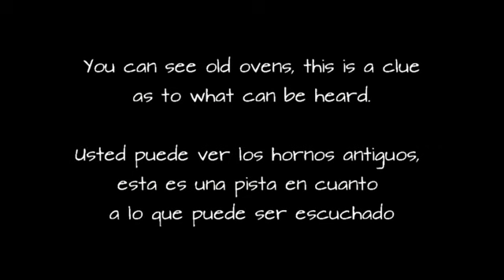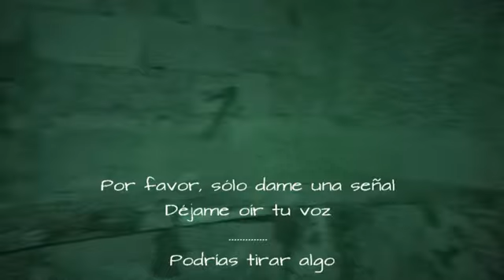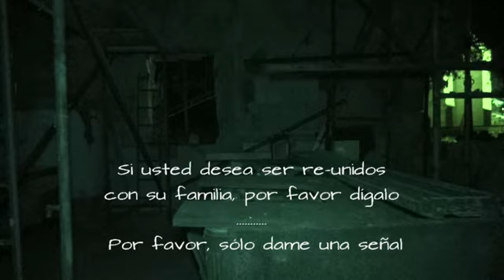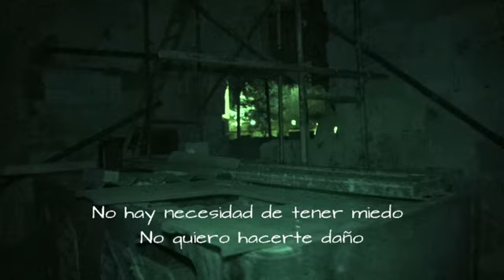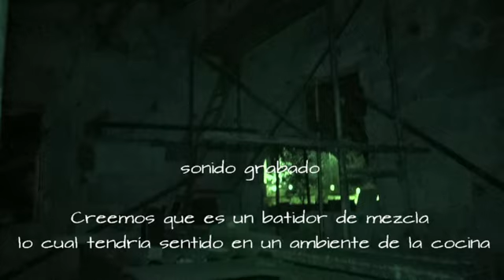Spirit Evidence at Isla Del Rei (Bloody Island) Menorca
Join us on location in an old kitchen on a Spanish Island.

Únase a nosotros en la localización en una cocina antigua en una isla española